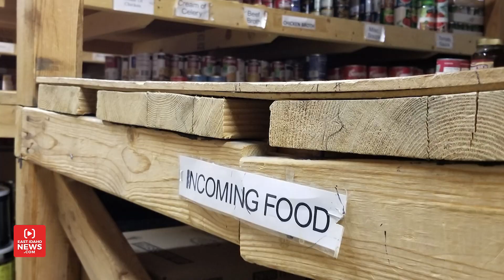Idaho Rescue Mission needs more food donations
IDAHO FALLS — The Idaho Falls Rescue Mission is open 24/7, 365 days a year. Last year some 31,000 people were fed as the mission makes dinner for the community every night.

But the non-profit organization needs assistance keeping their pantry stocked.

“Through the summer we start to see that kind of dwindle just because it’s out of sight out of mind and people aren’t really thinking in that direction,” Idaho Falls Rescue Mission Community Relations Coordinator Kelley Golden says.

Golden says the community has always been very generous, but she sees more support during the winter months. During the summer, when kids are out of school, finances and food can be very tight.

The “incoming food” shelves are growing more empty every day.

“For the summertime, we definitely need canned food, dry food, any of the non-perishable food items. Everybody is really generous with blankets, with hygiene kits, with clothing,” Golden says. “It kind of comes down to just that basic need of food.”